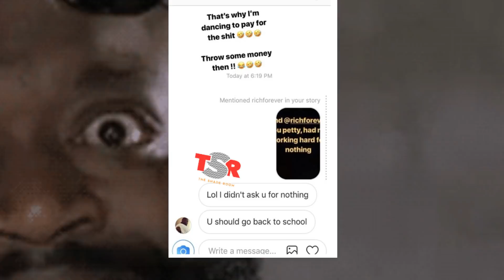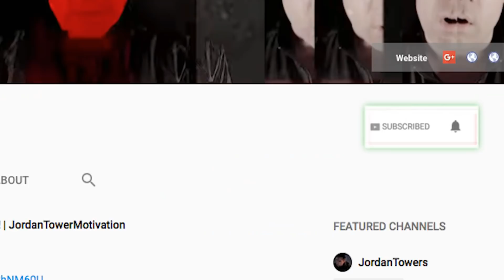Rick Ross EXPOSED by Dancer on Instagram For Not Throwing Money. Rick Ross Responds WITH TRUTH!!